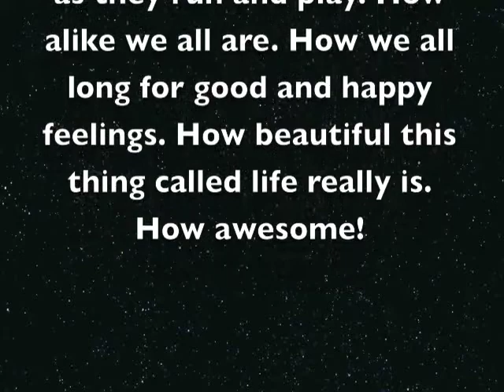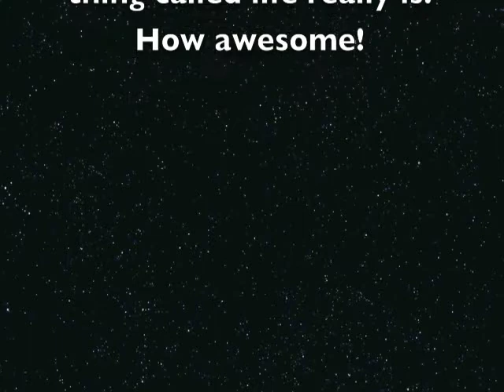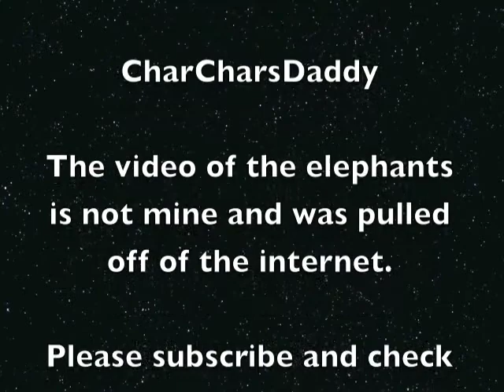Happy Elephants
I found this incredible video on the internet and slowed it a bit. How awesome this is... that all of us long for the same things in life. Enjoy.